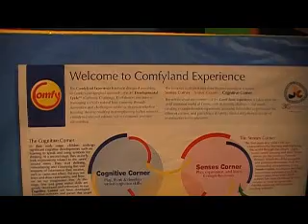The Comfyland Experience in Giggles Discovers! at Giggleberry Fair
The Comfyland Experience in Giggles Discovers! creates a unique educational and fun play area, a balance of technological and physical interaction and cognitive activity. Three specially designed Activity Corners in a maze-like play area appeals to each child at their specific developmental stage.